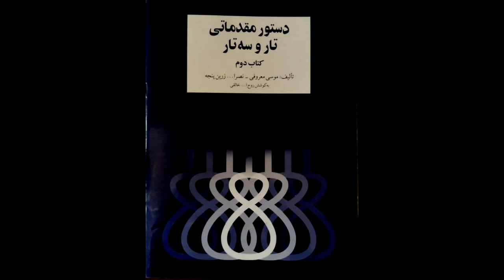تمرین 26 تار نیما فریدونی دستورمقدماتی تار وسه تار کتاب دوم هنرستان موسیقی روح اله خالقی